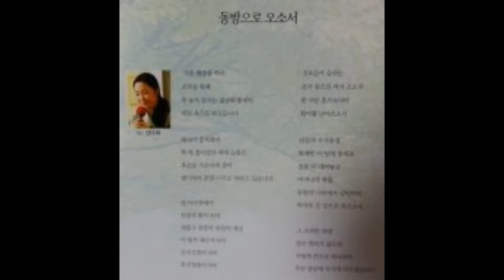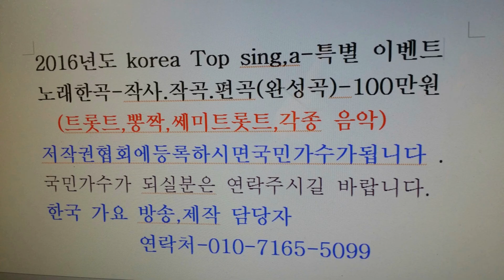하늘아 하늘아 이성대 제1333회 한국 가요 방송 기념 대 잔치 특집쑈쇼쇼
하늘아 하늘아 이성대 제1333회 한국 가요 방송 기념 대 잔치 특집쑈쇼쇼sns-TV. 한국가요방송.010-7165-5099-이성대 감독
21세기는움직이는스마트폰TV시대-한국가요방송은
2016년도 korea Top sing,a-특별 이벤트